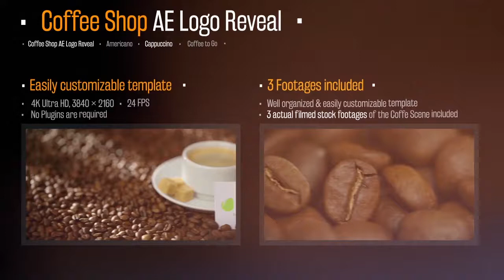Coffee Shop AE Logo Reveal | After Efects Project Files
4K Ultra HD, 3840 × 2160, 24 fps
15 sec duration
1 Logo placeholders
3 actual filmed stock footages of the Tea included
Logos and Music is not included